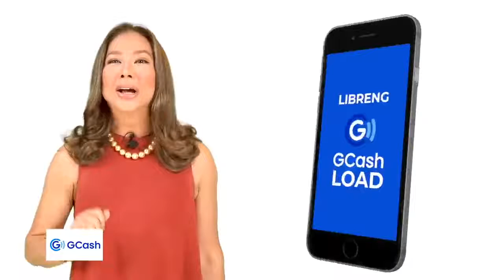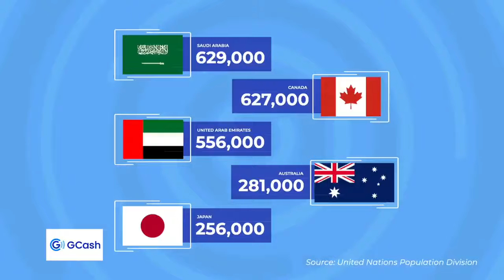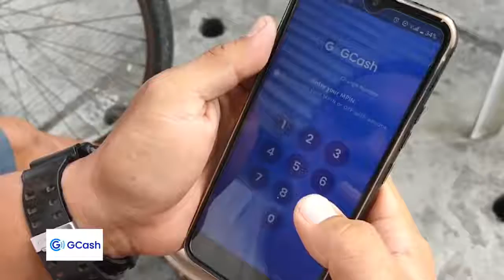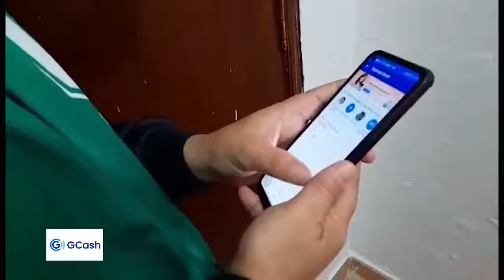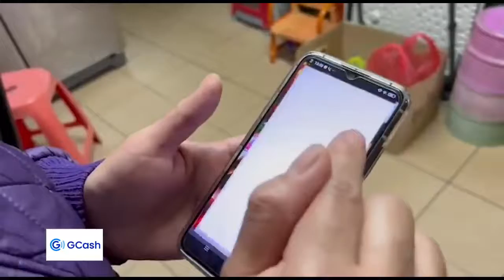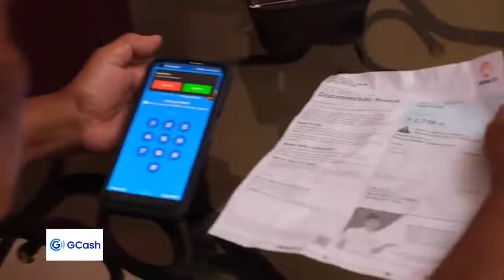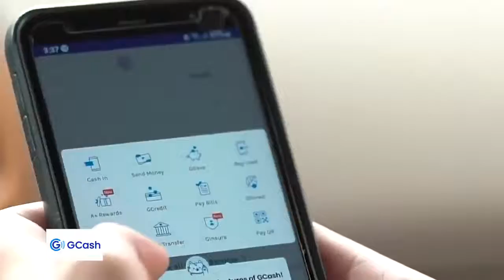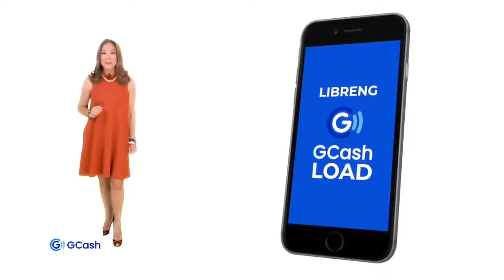GCash para sa mga OFW | GCash stories of OFW